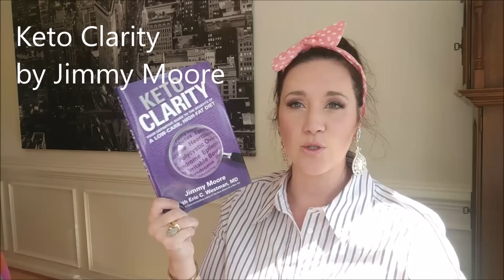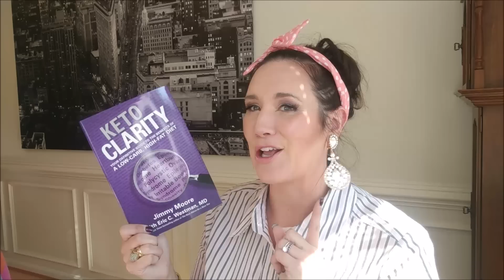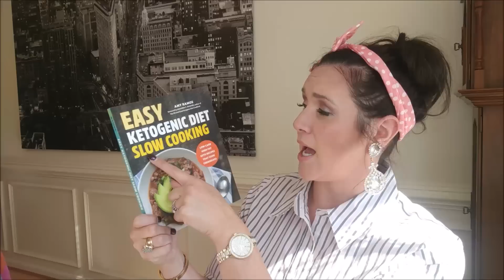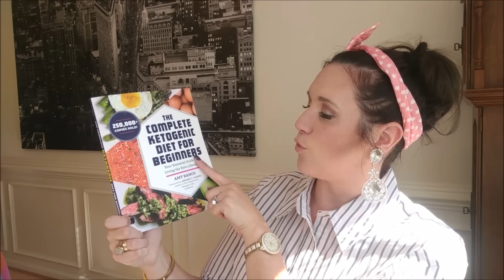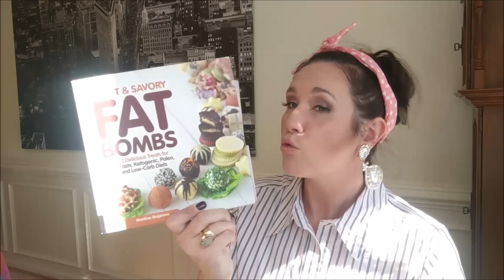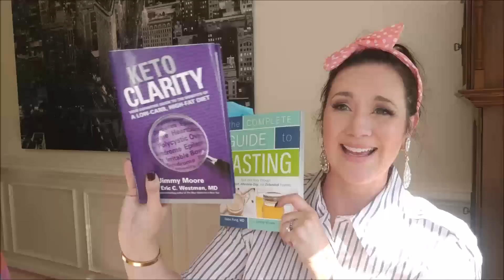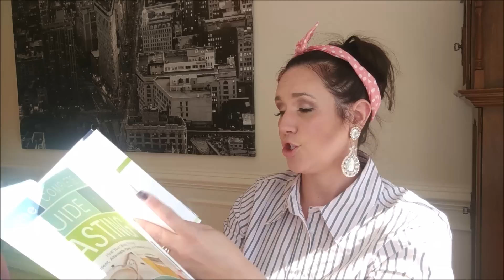🛑 Keto Amazon Haul 🛑 Keto Books On Keto Shopping List For Beginners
Keto Amazon haul for keto books on the keto shopping list! Jimmy Moore Keto Clarity to Dr Jason Fung Obesity Code to Keto Cookbook ...all book! The BEST keto books for beginners . Keto Amazon book list Keto Clarity ★DAILY BLOG
MENTIONED IN VIDEO:

★Keto Clarity:

★Easy Ketogenic Diet Slow Cooking:

★FatBomb - Sweet & Savory:

★The Mom's Guide to Ketosis:

★Dr Berry's Lies My Doctor Told Me;

★Complete Guide to Fasting by Dr Fung:

to get free weekly emails on all things keto & intermittent fasting

★MY #1 AMAZON KETO BOOK NEW RELEASE

★I AM A COUNTESS TSHIRT:

KETO FAV ITEMS:

Fats:
-Coconut Oil
-Coconut Manna

Books:
-My #1 Amazon New Release Book:
-Keto Clarity
-FatBomb - Sweet & Savory

Keto Items I love:
-Pink Himalayan Salt
-Organic Flaxseed Oil For Cast Iron Skillet
-Lugol's 2% Iodine
-Dog Bandana Happy Birthday!
-Everything Bagel Seasoning
-Amazon Sample Boxes
-Mason Jars Big
-Mason Jars Medium
-Mason Jars Small

Beverages:
-Tazo's Starbuck's Passion Tea (Keto Pink Drink Ingredient):
-Starbuck's Coffee

NUTS
1/4 cup = Pecans = 1 net carb
1/4 cup = Macadamia Nuts = 2 net carbs
1/4 cup = Brazilian Nuts = 1.5 net carbs
1/4 cup = No shell pumpkin seeds = 4 net carbs
1/2 cup = Shelled pistachios (movies or 'that time of month') = 5 net carbs
1/4 cup = Shelled pumpkin seeds = 5.5 net carbs...(NOT THE BEST CHOICE)
1/4 cup = Cashews = 15 net carbs ..(NOT GOOD KETO CHOICE)
Don't get brands w/ vegetable oil.

#1 NEW RELEASE AMAZON BOOK: The Mom's Guide to Ketosis
Royal weight loss for the woman willing to work for it from a woman who has.
MY FAV'S in 50 LB WEIGHT LOSS:
Parchment Paper

Baking Cups

Ice Cream Scoop

Pioneer Women Teaspoon

Stainless Steel Travel Mug

CONNECT:
Instagram:  Countess of Low Carb
Facebook: Countess of Low Carb
Countess of Low Carb is not a doctor and information on this video and website should be not used in place of medical advice. Please consult your doctor for medical advice.